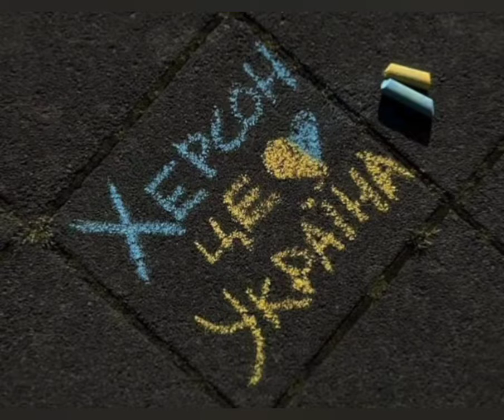Cherson ist die Ukraine